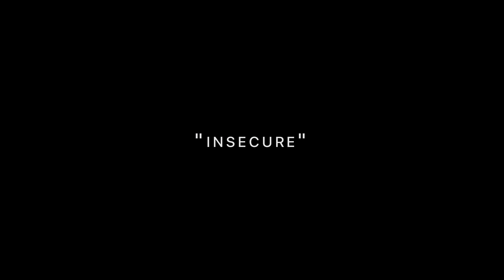Jamal Rashad - Insecure | SHOT ON SONY A7R III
Jamal Rashad - "Insecure Too"
Directed By: Divergent Media
Shot using a Sony A7R III